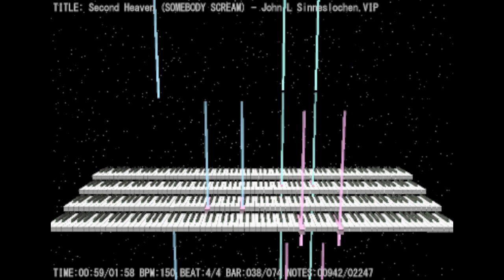Second Heaven (SOMEBODY SCREAM!!!) - Impossible Piano - John L. Sinneslöschen Version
=D I hope you like the "glow effect of the video" (Just boring!)